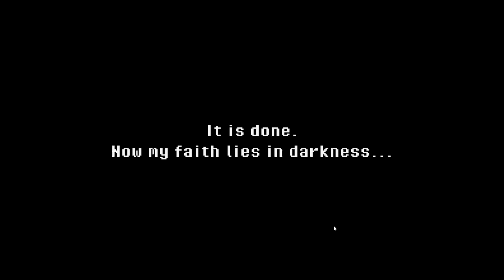Super Dark Deception|Part1 MURDER MONKEYS 8 BIT!?!?!?